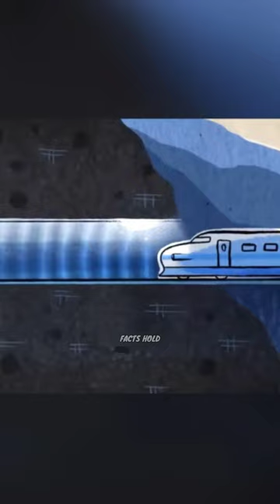in bullet train ki naak itni lambi kyon hoti he 🤔